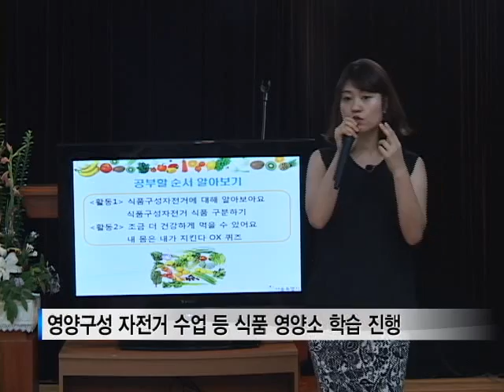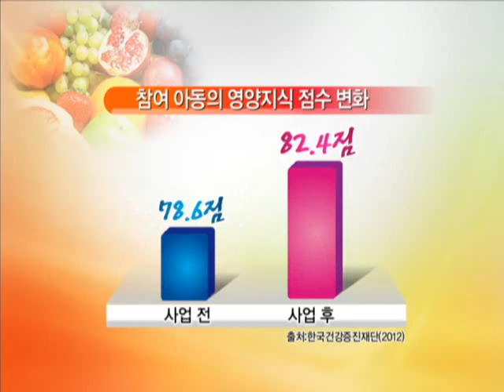[tbsTV] 아이들 건강 돕는 '건강과일바구니'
서울시에서 취약계층 어린이들의 영양불균형 해소를 위해 '건강과일바구니' 사업을 진행 중입니다. 어린이들이 과자와 아이스크림 같은 간식을 대신해, 과일을 제공해 주는 프로그램인데요. 과일을 먹는 습관을 길러주는 것은 물론, 고른 영양섭취를 통해 건강한 식습관을 길러주도록 도와주는 프로그램이라고 합니다. 이번 서울시 '건강과일바구니' 프로그램, 아이들의 반응은 어떤지 직접 찾아가 봤습니다.